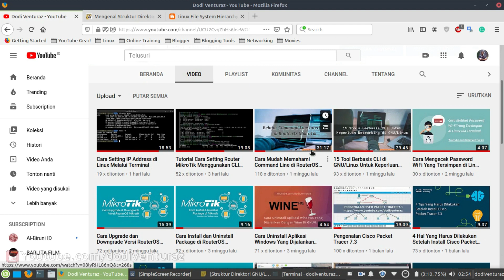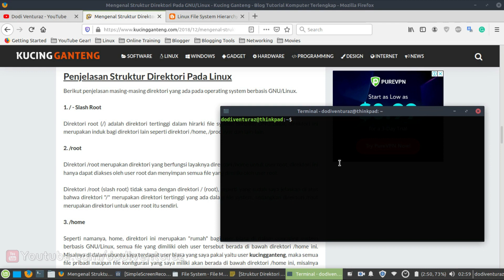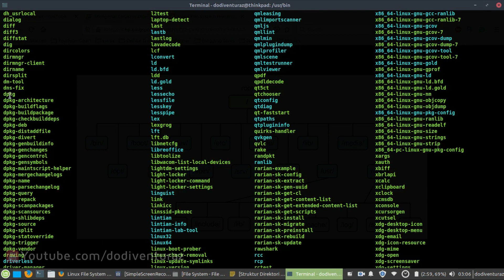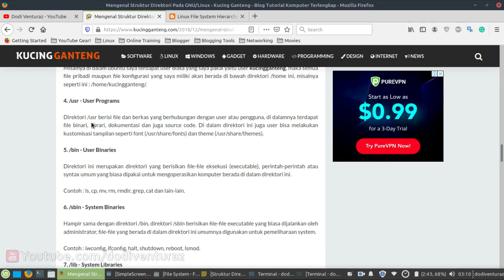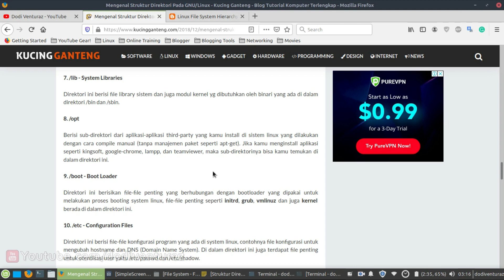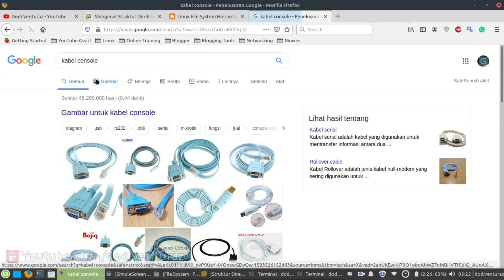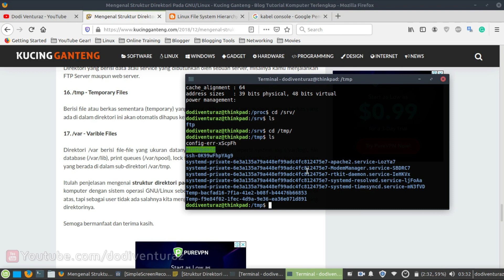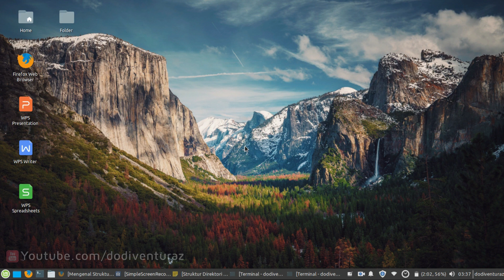Memahami Struktur Direktori di GNU/Linux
Penjelasan lengkap tentang struktur direktori di GNU/Linux - Pada video kali ini saya akan menjelaskan secara detail mengenai struktur direktori atau Filesystem Hierarchy Standard (FHS) pada sistem operasi GNU/Linux.

Pembahasan pada video ini meliputi apa itu struktur direktori dan juga fungsi masing-masing direktori, tujuan akhir dari materi pembelajaran ini yaitu agar teman-teman pemula dapat memahami fungsi dari masing-masing direktori yang ada di GNU/Linux.

Kamu juga bisa mempelajari materi di video ini dalam bentuk artikel melalui tautan berikut